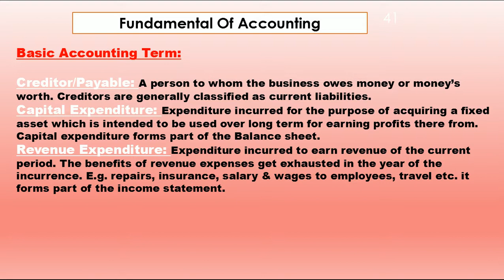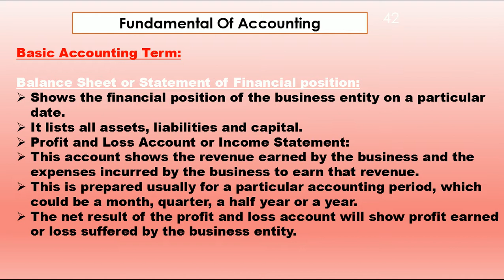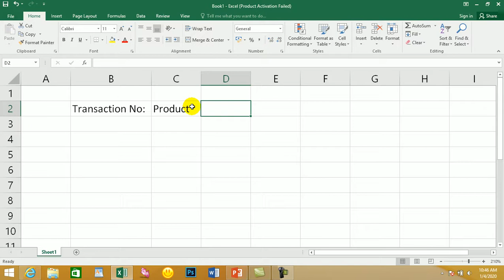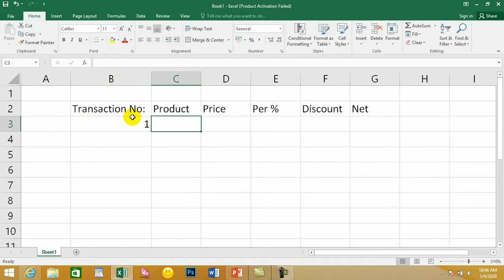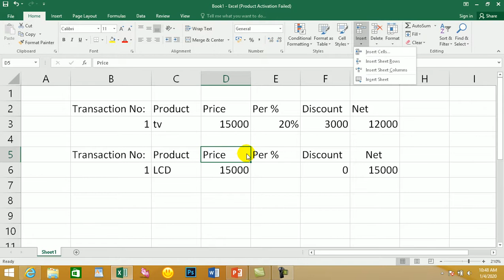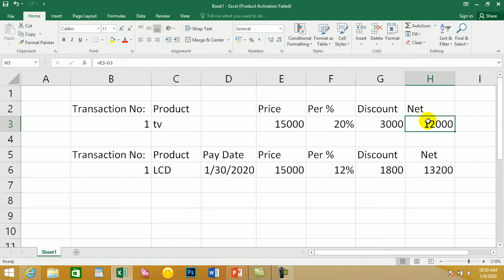Financial Accounting lecture 06 by Abdullah Farooqi مالی محاسبه پشتو